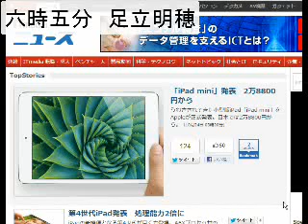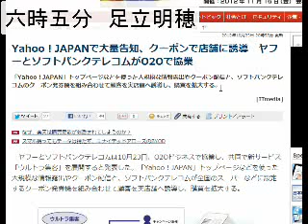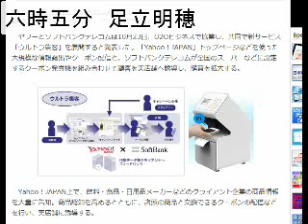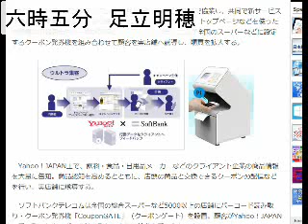2012/10/24 六時五分:Yahoo!とソフバンテレコムでO2O戦略